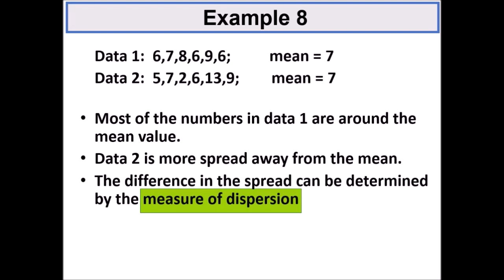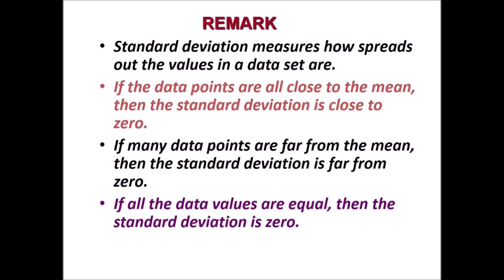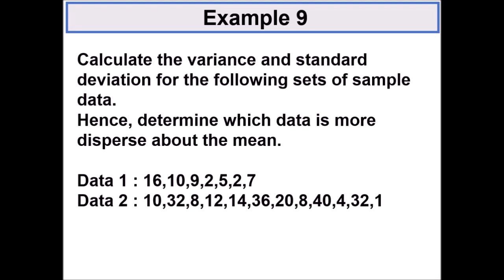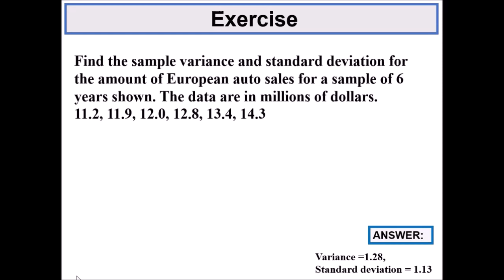Chapter 6_SM025 | 6.2 & 6.3 Data Description (5/9).mp4